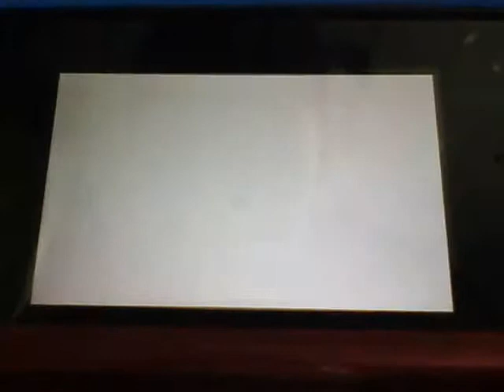Yoshi's New Island Episode 14- The lonely CHEEP CHEEP!